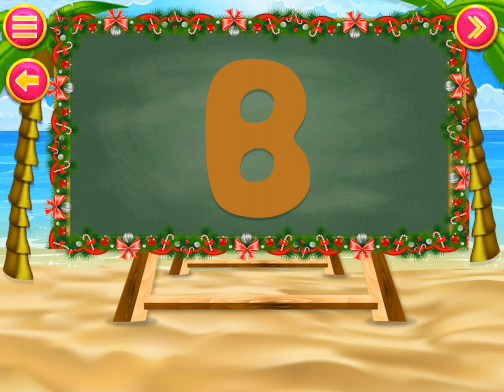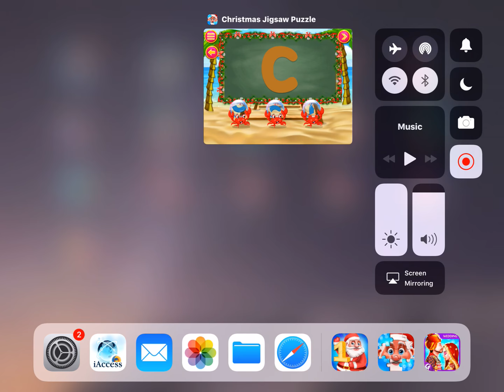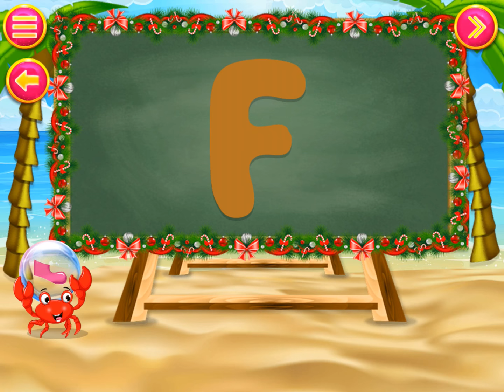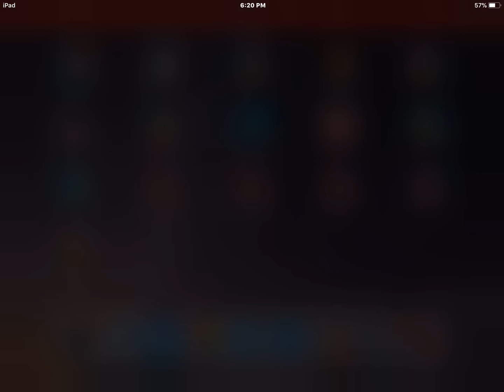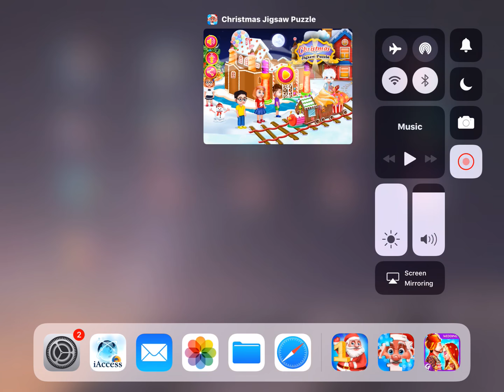Christmas Jigsaw Puzzle for Toddler - Jigsaw Puzzle Mania GamePlay Video By GameiMake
Welcome to the "GameiMake" YouTube channel. We have a collection of all Best Kids Games which you would like to play. Here we reveal the amazing games for kids and adults.